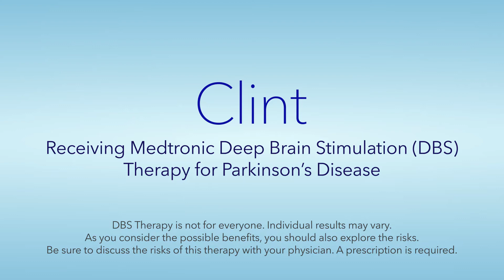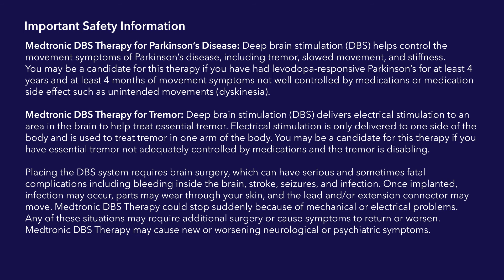Clint’s DBS for Parkinson’s Story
Hear why Clint said Yes to Medtronic DBS Therapy for Parkinson’s.  Learn more about Deep Brain Stimulation (DBS)

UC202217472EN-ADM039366